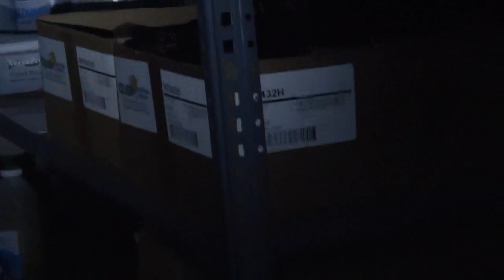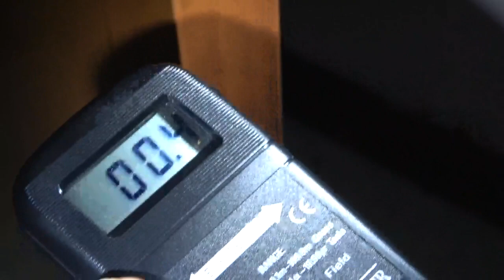Ghost Hunt: Door Opens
During Mt. Lebanon Magazine's paranormal investigation in the Mt. Lebanon Municipal building, a locked door opened on its own.